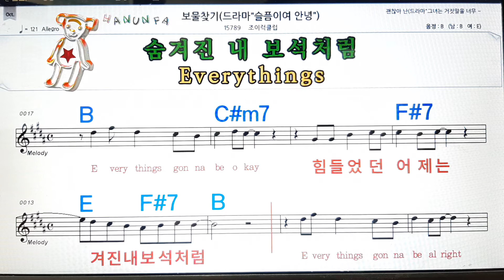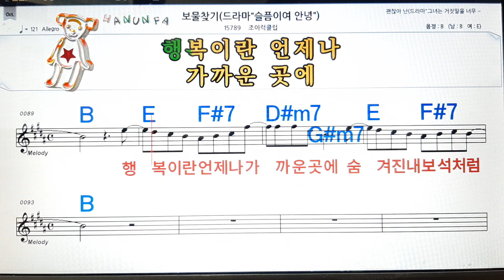보물찾기/조이럭 클럽💋노래방, 코드 큰 악보, 반주 가라오케, 가사💖Karaoke, Sheet Music, Chord, Lyrics , MR